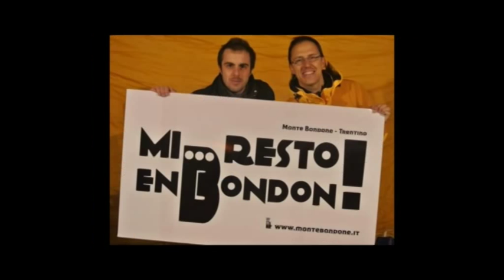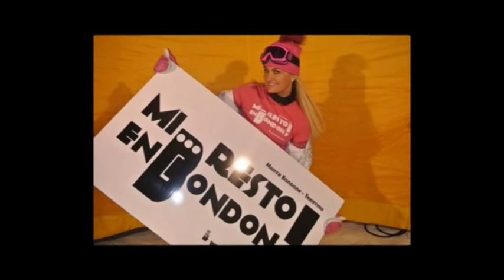Giacomo Gardum - Mi Resto En Bondon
Testo e voce Giacomo Gardumi
Arrangiamento Valerio de Paola